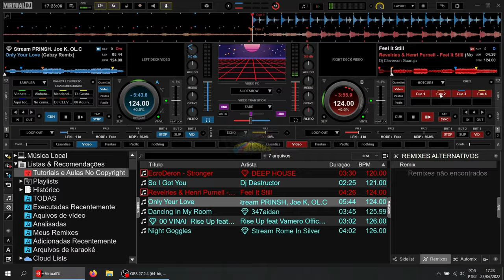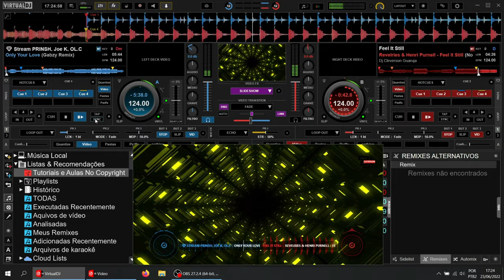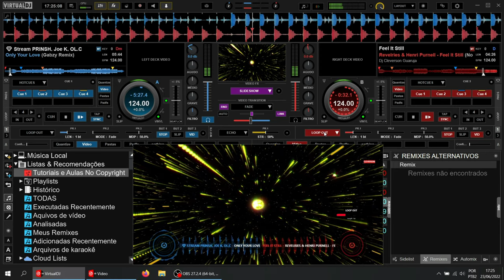Top SKIN Blocks VirtualDJ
👉 Hoje vou te apresentar uma Top SKIN Blocks Virtual DJ

✔ Gostaria de financiar e apoiar este projeto?